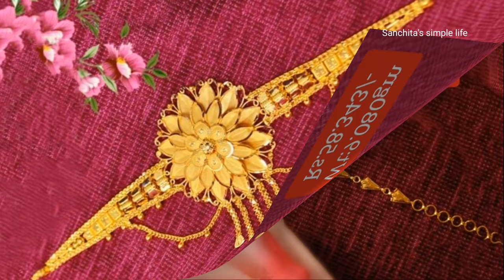Gold choker jewellery designs/choker necklace designs/Gold choker design with weight & price